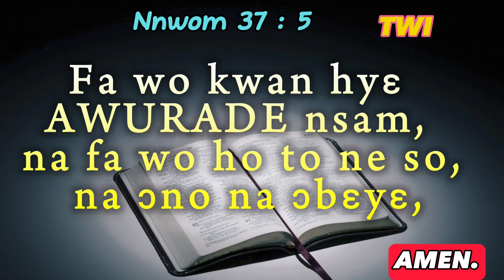VERSE OF THE DAY: PSALM 37 : 5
Psalm 37: 5 "Commit your way to the LORD; trust in him and he will do this." AMEN